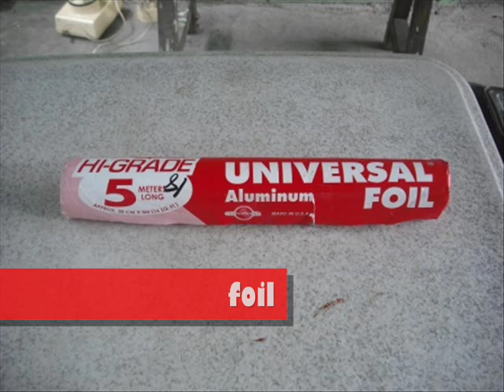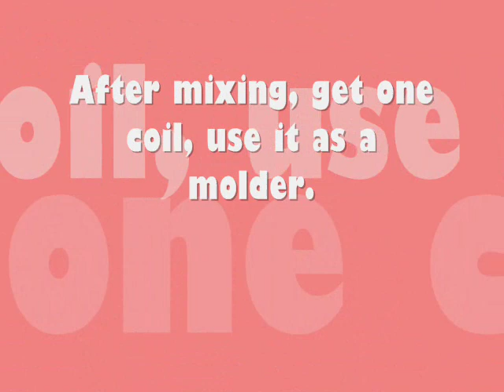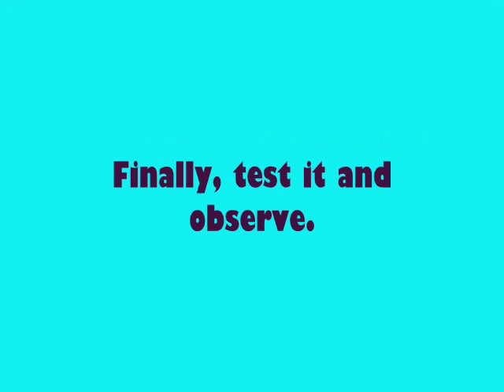mosquito coil repellant.wmv